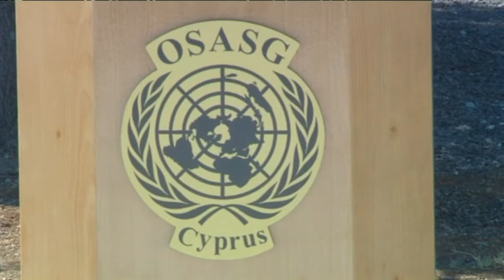Ξεκαθάρισμα της βάσης των συνομιλιών το κλειδί για τη συνέχεια